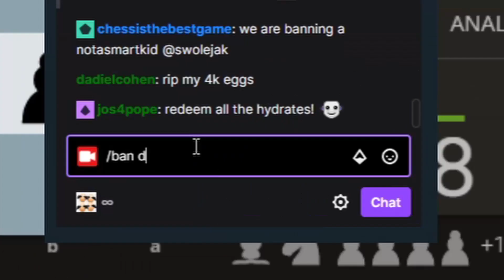They just never learn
Never challenge the BAN master to a game of I Beat You I Ban You.